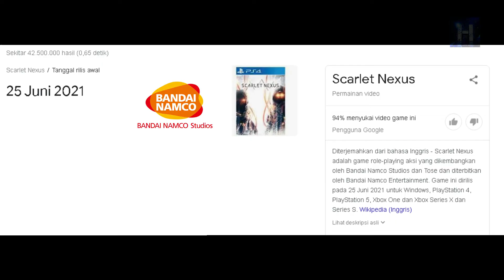Scarlet Nexus - Phase #0 ( Prologue ) | Gameplay + Edit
My Spec:
Processor       : Intel® Core™ i3-6006U , 2,0GHz
RAM                : 2x4 GB ADATA 2400MHz
VGA Card        : Geforce 940MX
Disk                 : Toshiba 1TB
Laptop             : Acer Aspire E5 475G

🎥Software
Editing: Wondershare Filmora X
Thumbnail : Adobe Photoshop CC
Record : OBS Studio

🎼 Music
Outro: Greeeen - Kiseki (covered by かぴ )